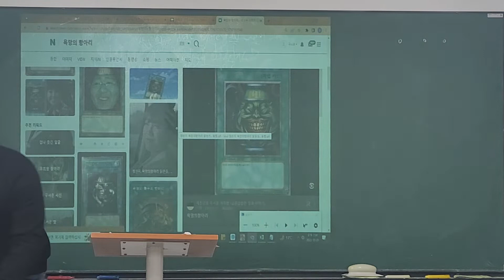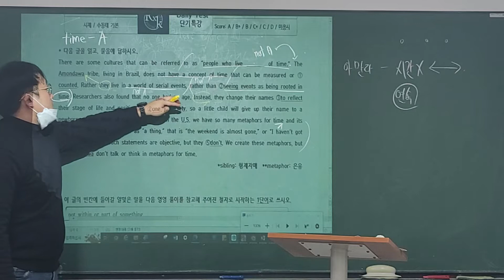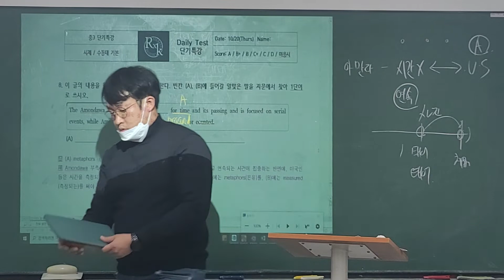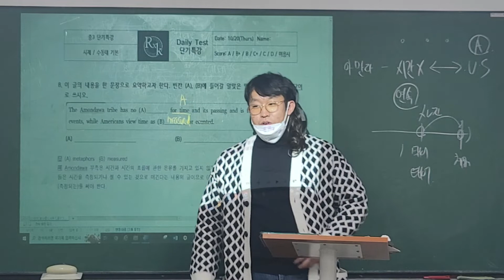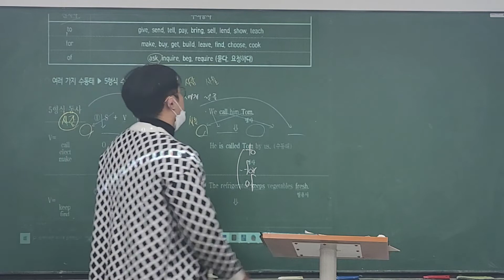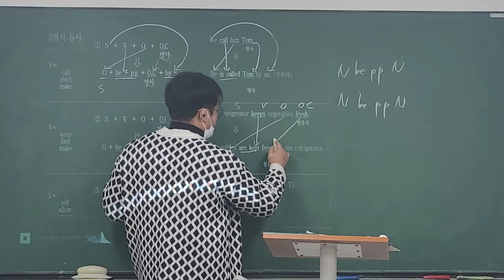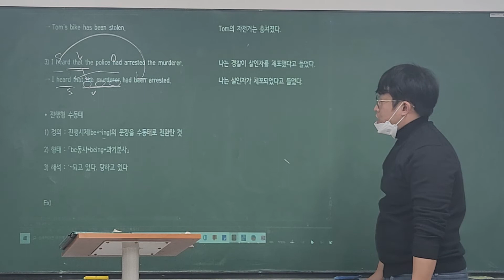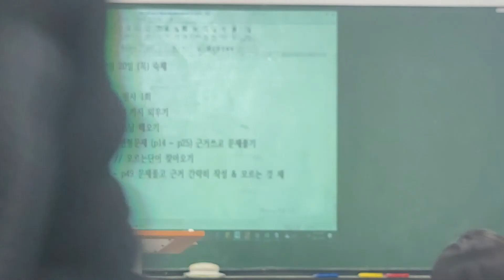22_10_20_발산중3_특강8회차_시우T